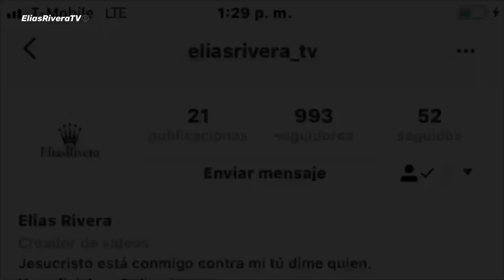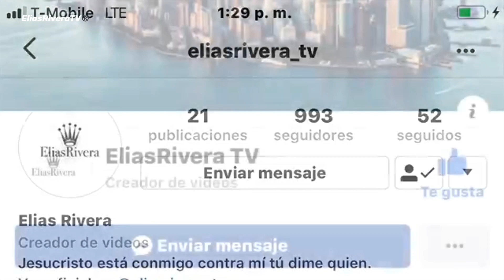El final del paraíso nueva temporada ( pronto )